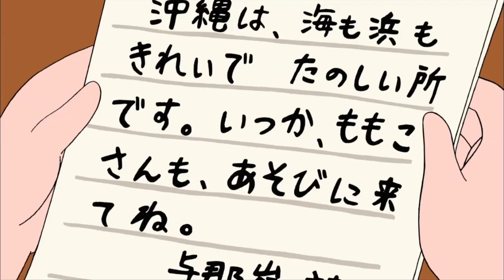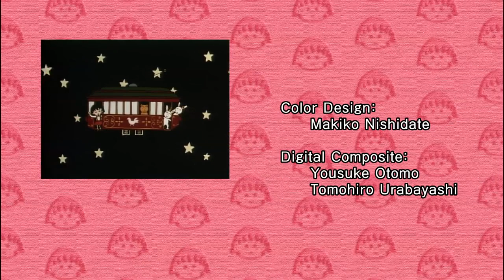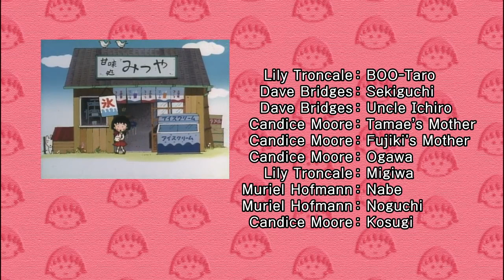Chibi Maruko Chan Eng Dub #860 "MARUKO STARTS EXCHANGING LETTERS"/"MARUKO WANTS TO HAVE A BIRDIE"